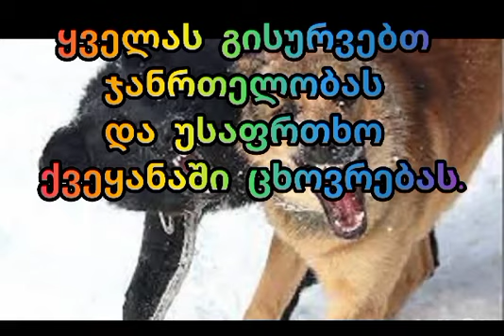ჩემს ქალაქში გადაადგილება უსაფრთხო არ არის,მე ქუჩის ძაღლის მსხვერპლი ვარ.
Минимальная сумма вывода в долларах составляет 1$ доллар, которую вы получаете очень быстро.